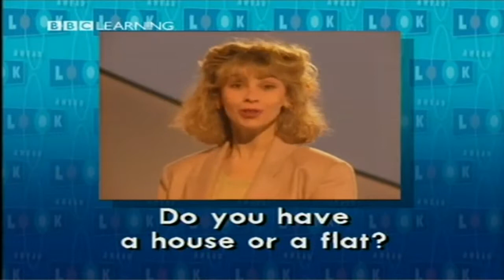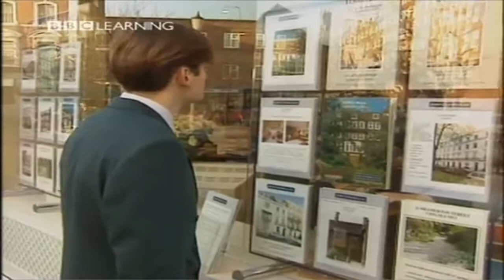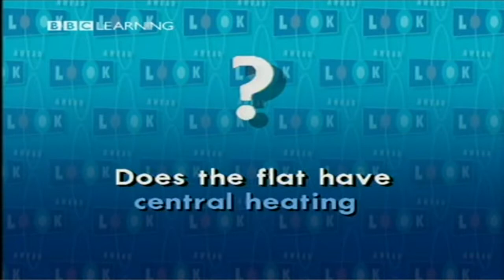05 A Place to Live